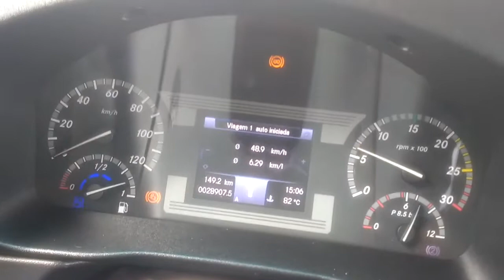Mercedes-Benz supera marca de 80.000 caminhões Accelo